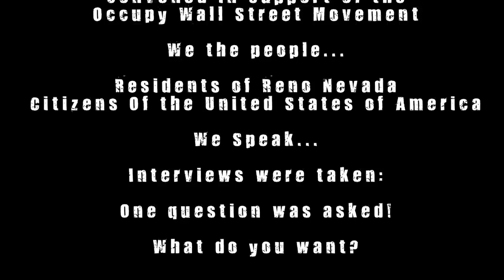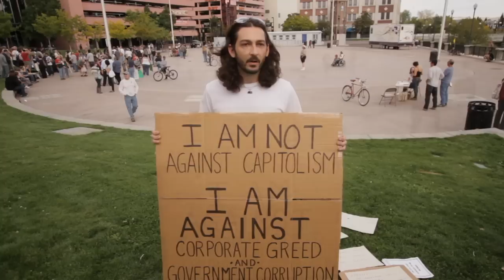OccupyReno.mov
On Saturday, October 15th, 2011, Occupy Reno General Assembly convened in support of the Occupy Wall Street Movement.

Residents of Reno Nevada
Citizens of the United States of America

Interviews were taken.

One question was asked.